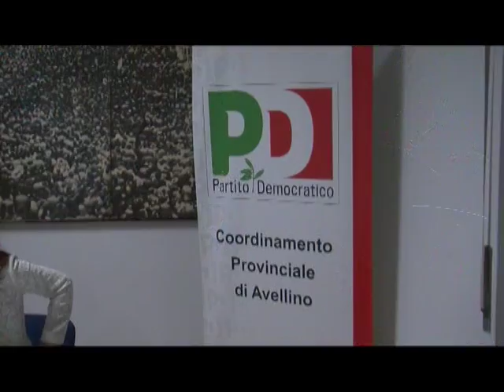Pd, i dissidenti vogliono processare De Blasio: chiesta l'assemblea. Il segretario: basta commedie